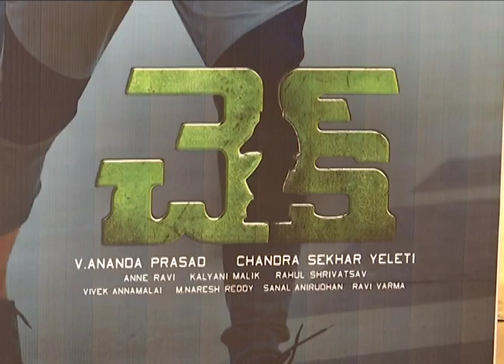Nithin's Check movie Pressmeet | checkmovie trailer belikebro